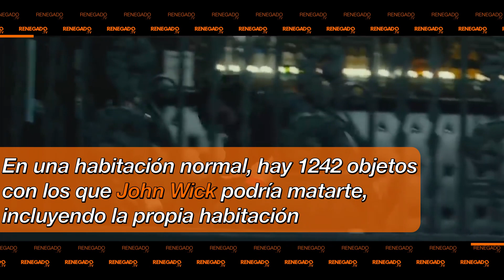10 cosas que no conocías de John Wick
Keanu Reeves ya no será recordado por interpretar a Neo en Matrix. Su personaje de Joh Wick se ha vuelto prácticamente de culto y aquí te presentamos algunos datos interesantes que debes saber.